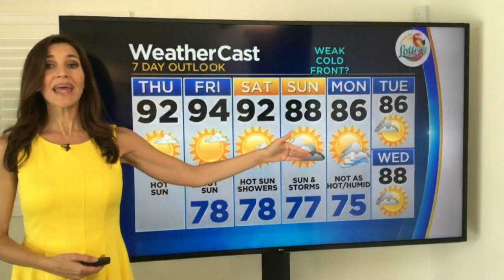CBSMiami.com Weather @ Your Desk 9-17-20 12PM